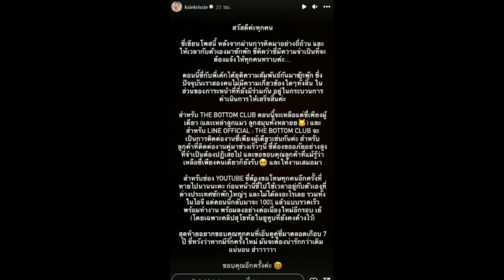อยู่ด้วบกันแล้วยังไม่รอด!เลิกอีกคู่ ‘พระ นางช่อง3’ แพ้อาถรรพ์รัก 7 ปี จบลงด้วยดีหรือไม่